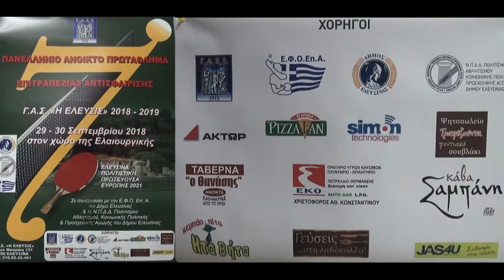7ο Αναπτυξιακό ΓΑΣ Ελευσίνας Παμπαίδες 38 29/09/2018